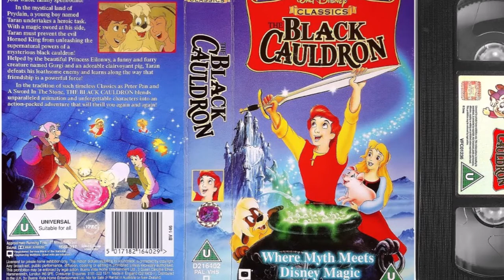The Black Cauldron is NIGHTMARE FUEL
🍿 The Black Cauldron is NIGHTMARE FUEL (1985)
🎬 Connor takes on a deep discussion, where he dives into random subjects about a variety of horrific matters! This time, he dives into one of the scariest Disney movies ever animated: The Black Cauldron!